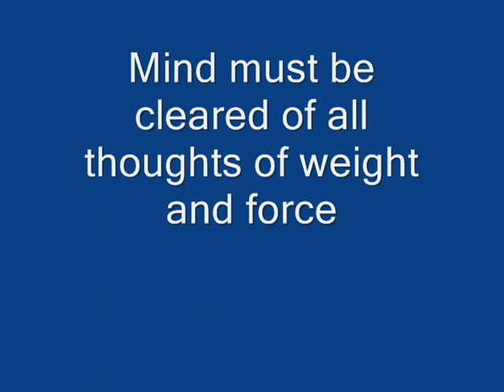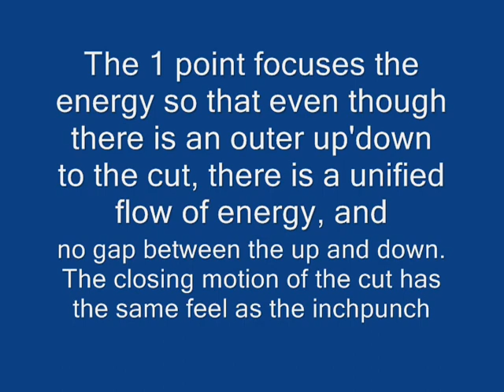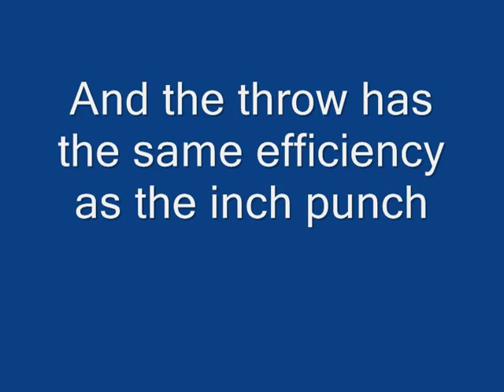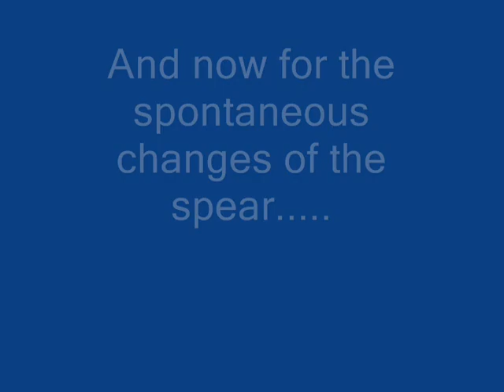inch punch 0001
Aikido and the one inch punch. With suburi cut. staff spear.